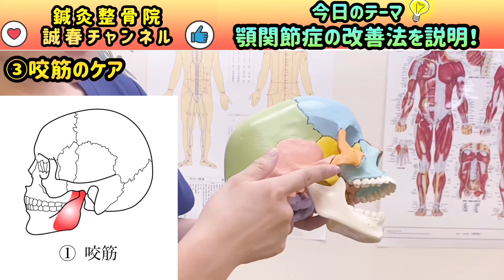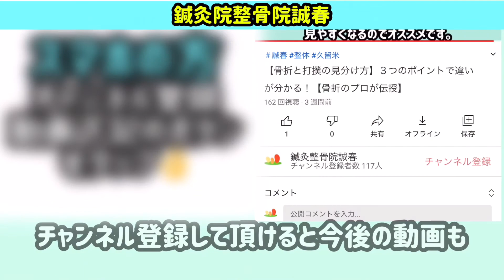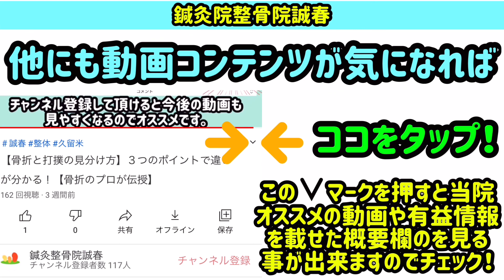【顎が痛いを解決】つらい顎関節症があっという間に改善する3つの方法【治療家が現場で使う技を公開】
久留米市内だけでなく、筑後市や八女市・小郡市や筑紫野市などの市外
佐賀県や熊本県などの県外からもご利用いただいております
「整体院　誠春（せいしゅん）※鍼灸整骨院併設」です。

今回は【顎関節症の治し方】をご紹介させて頂きます。

あくびすると痛い、食べると痛い、喋ると痛い。

こういった形で痛みを伴う顎関節症（がくかんせつしょう）は
女性に多い疾患です。原因が多岐に渡るのが特徴です。
顎関節症になると日常生活にかなりの支障をきたしたしまうので
出来るだけ早くケアしてあげることをおすすめさせて頂きます。

安静にして過ごすよりも改善効果が高い方法となっております。
是非お試しくださいませ。

ご質問等ございましたら、コメント欄にお願い致します。

〇+〇+〇+〇+〇+〇+〇+〇+〇+〇+〇+〇+〇+〇+〇

久留米市　鍼灸整骨院　整体院　誠春
日祝定休（ＬＩＮＥ予約のみ受付）